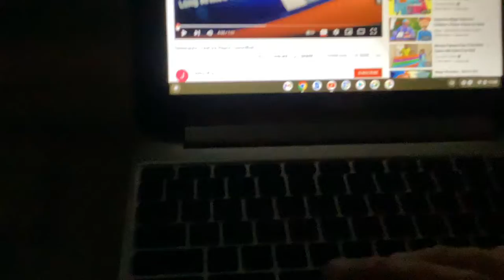Octonauts Creature Report Swordfish